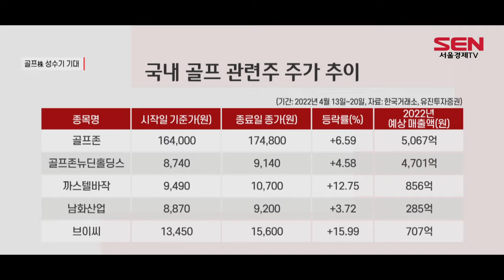골프株 성수기 왔다…실적·주가 ‘홀인원’ 기대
[앵커]
봄철 골프 성수기가 다가오자 관련주들의 주가가 일제히 오름세를 보이고 있습니다. 여기에 골프 인구, 골프용품 소비 증가에 대한 기대감으로 주가 흐름은 당분간 긍정적일 것이란 전망입니다. 윤혜림 기자가 전해드립니다.

[기자]
성수기를 맞은 골프산업의 성장 전망이 이어지자 관련주가 일제히 강세 흐름을 보였습니다.

오늘(21일) 한국거래소에 따르면 어제(20일) 기준 골프존은 전주 대비 6.59%, 까스텔바작 12.59%, 브이씨 15.99% 올랐습니다.

또한 올해 예상 매출액도 지난해 동기 대비 골프존은 15.1%, 브이씨 31.7% , 남화산업 10.0% 상승할 것으로 보고 있습니다.

골프주의 상승 원인은 코로나19 확산으로 골프 신규 유입자가 지속적으로 늘어났고, 이 중 65%를 차지하는 MZ세대와 여성 골퍼의 소비가 증가하며 1인당 골프 소비 매출액이 급증했다는 점이 꼽힙니다.

현대경제연구원에 따르면 코로나19 확산 전인 2019년 6조7,000억원 규모의 골프 산업 시장이 오는 2023년 9조2,000억원으로 증가할 것으로 전망했습니다.

이에 따라 스크린 골프장 운영기업인 골프존의 1분기 신규 가맹점은 140개로 사상 최대 기록을 세울 것으로 보이며, 골프 거리측정기의 보급률도 연평균 19.4%씩 증가해 관련 기업 브이씨가 수혜를 입는 등 올해도 골프 산업 성장세가 가파를 것으로 보입니다.

증권업계에서는 골프 산업의 세대교체가 진행되고 있는 만큼 일시적이 아닌 중장기적으로 성장을 이어나갈 것으로 전망했습니다.

박종선 유진투자증권 연구원
“주 수요층인 20~40대, 새로운 유입된 층들에 의해서 골프용품, 웨어의 수요가 과거보다는 더 가파르게 늘 것이라고 보고 있고요. 골프의류에는 크리스에프앤씨, 까스텔바작 (그리고) 거리측정기 국내 1위 업체인 브이씨가 좋다고 보고 있습니다.”